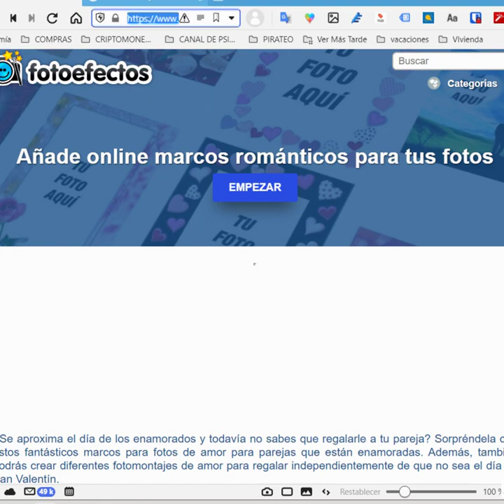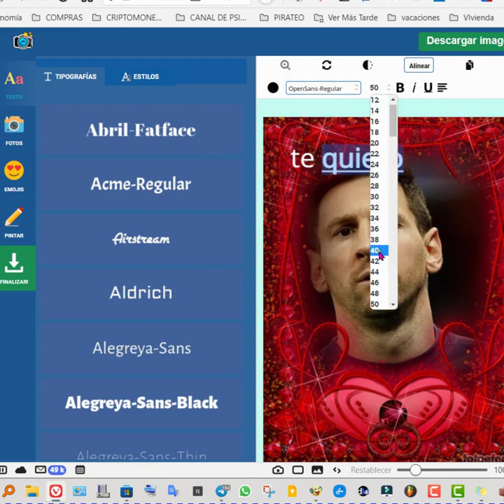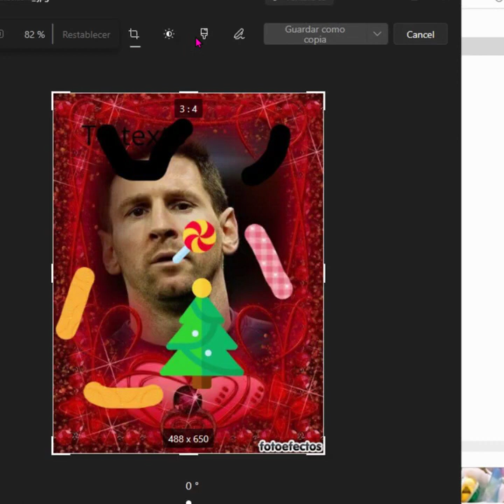Cómo Poner a Una Foto Un Marco Romántico Muy Fácil, Rápido, Gratis, Original y Sin instalar nada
Tutorial_Sin_Anuncios. cómo ponerle un marco muy romántico a una foto. Se aproxima el día de los enamorados y esto os va a venir de perlas.
Empezamos.
Elige un marco.
Sube una foto.
Yo tengo preparada la de mi novio aquí.

Si quieres añadir un texto, marca la casilla. Lo mismo si quieres ajustarlo automáticamente.
Y si quieres un filtro, marca la casilla y verás los que están disponibles.
Dale a siguiente.
Escribe un texto, puedes ajustar las características de la letra en la mini barra de herramientas.
Os dejo para vosotros explorar todas esas funciones.
Una cosa muy chula es que puedes añadir emoticonos y dibujos. Puedes agregar más fotos.
E incluso pintar a mano. Tienes diferentes opciones de tipo de lápiz y texturas. Esto ya probáis, que no sois tonticos.
Cuando os mole, pues clic en finalizar lógicamente.
Ya puedes descargar o compartir directamente.
Yo en lo personal prefiero recortar la parte de abajo.
Bueno pues esto es la forma básica y rápida de tener una foto con un marco romántico.
Próximamente, traeré una opción un poco más liosa pero mucho más pro. Gracias por la visita.